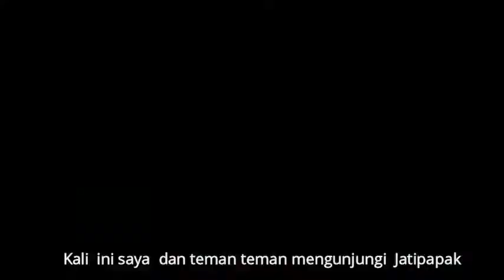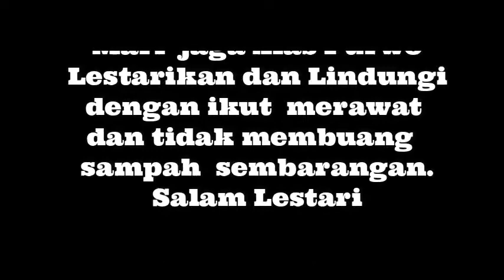Menara Pandang Jatipapak yang tinggi dan indah banget (untuk fungsi Pengawasan Alas Purwo)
Menara Jatipapak ini dibangun bersamaan dengan Track Mangrove di Resort Kucur, Wilayah SPTN W 2 Taman Nasional Alas Purwo di tahun 2019. Fungsinya  untuk  sebagai menara pengawas kawasan Taman Nasional oleh  petugas disana.

Tentu karena  menara ini hanya  untuk kegiatan di Taman nasional dan  sangat  beresiko, maka tidak semua orang bisa naik ke menara tersebut. Jadi  para pengunjung  cukup selfie selfie aja ya disana, atau  langsung aja ke Track mangrove yang  ciamik juga viewnyaa. kalau  mau lihat dari atas, cukup lewat video ini aja yaa.

Yang  penting  kalau masuk kawasan Taman Nasional, Ikuti aturan yang  berlaku dan jangan buang sampah sembarangan. Lebih baik juga sampahnya  dibawa pulang  lagi yak, supaya  hutan kita tetap lestari.